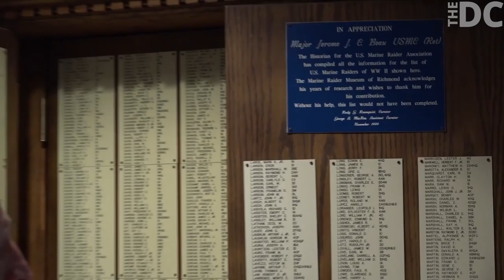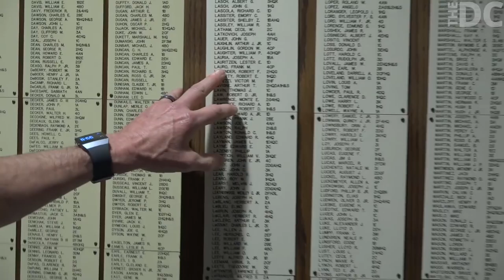Inside Quantico's Secret Museum at Raider Hall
In honor of Memorial Day, the Daily Caller goes inside the Raider Hall museum at the Marine martial arts facility in Quantico, Virginia.